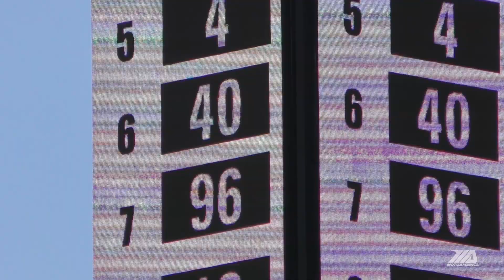Sean Dylan Kelly Hits Wall, Visits Hospital, Races From 25th To 6th In MotoAmerica Supersport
Sean Dylan Kelly, age 17, crashed into a wall during MotoAmerica Supersport Race One August 10, 2019, at Sonoma Raceway, and was taken to the hospital. He came back the next day, started MotoAmerica Supersport Race Two from 25th on the grid, and raced up to sixth all while battling worn tires and arm pump. He talks about that race in this video interview with Dave Williams.

To follow the action in the MotoAmerica AMA/FIM North American Road Racing Series,

To buy tickets to a MotoAmerica event or learn more about the series, go

Lead photo by Brian J. Nelson.